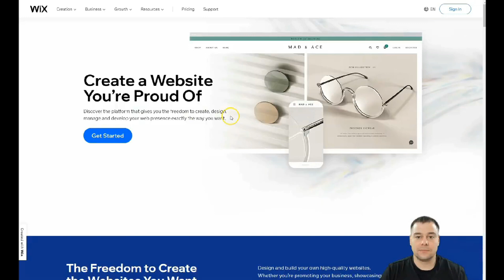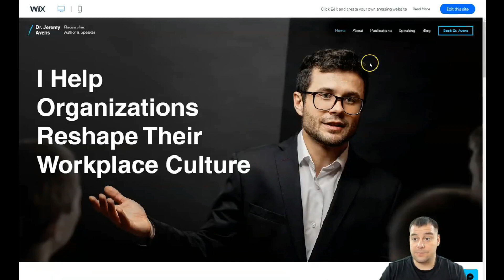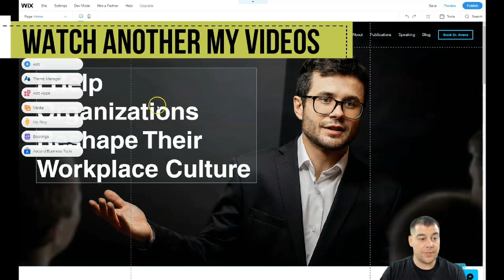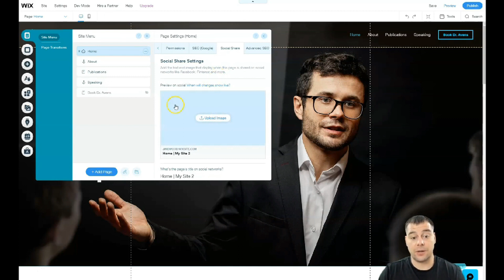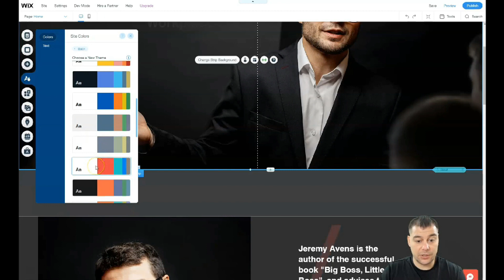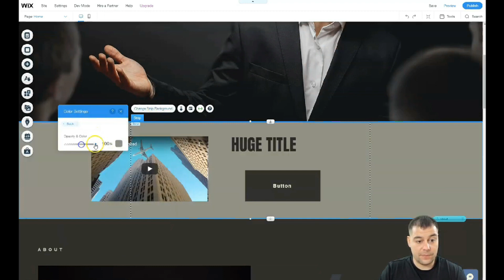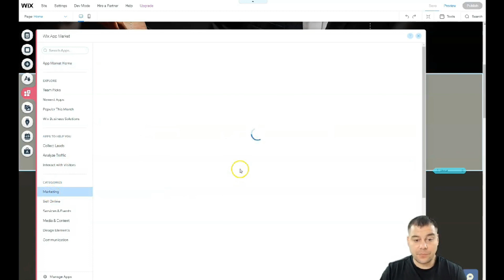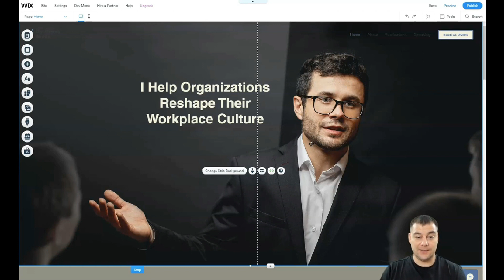Easiest Way to Build a Website - How to Make a Website with WIX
00:01 Intro
00:49 What is Wix
02:03 How to use Wix
04:25 How to Create a Website
06:55 Wix Website builder Futures
08:19 Wix Tips And Tricks
12:11 How to make Simple Website
13:45 Outro
Easy Way How to Make a Website with Wix Website Builder- Step-by-Step Guide for Beginners
I'm so happy to welcome you back to my YouTube channel. Today, we're going to embark on an exciting journey to learn how to build a website from scratch. Whether you're a complete newbie or have some experience under your belt, this video is going to be super helpful, so let's jump right in!

In this comprehensive tutorial, we'll be covering the following essential steps:

Choosing a website platform
Picking a domain name and hosting
Installing your website platform
Customizing your website's appearance
Adding essential features and functionality
Creating engaging content
Optimizing your website for search engines
Promoting your website
First things first, let's talk about choosing a website platform. You know, there are several platforms out there, like WordPress, Wix, Squarespace, and Weebly, to name a few. Each one has its pros and cons, so it's important to consider factors like ease of use, customization options, and pricing. In this video, we'll be focusing on WordPress, as it powers over 40% of the web and offers incredible flexibility.

Next up is picking a domain name and hosting. Your domain name is your website's unique address on the internet, so take your time and choose something memorable and relevant to your brand. For hosting, you'll want to find a reliable provider with excellent uptime, customer support, and reasonable pricing. We'll go over some popular options in the video.

Once you've got your domain and hosting sorted, it's time to install your website platform. If you've chosen WordPress, most hosting providers offer a one-click installation process that makes it incredibly easy to get started. We'll walk you through the whole process step by step.

Now that your platform is installed, it's time to customize your website's appearance. In this video, we'll explore how to choose and install a theme, as well as how to make adjustments to colors, fonts, and layout. You'll learn how to create a visually appealing website that reflects your brand's identity.

Next, let's dive into adding essential features and functionality to your website. This is where WordPress really shines, as its massive library of plugins allows you to add just about anything you can imagine. We'll cover must-have plugins for things like contact forms, social media integration, and security.

Creating engaging content is a crucial aspect of building a successful website. In this video, we'll go over how to create and organize pages, write compelling copy, and add multimedia elements like images and videos. We'll also discuss the importance of regular content updates and how to plan your content strategy.

Optimizing your website for search engines is vital if you want to be found by your target audience. In this video, we'll delve into the world of SEO (search engine optimization) and cover essential techniques to help your website rank higher in search results, such as keyword research, meta tags, and image optimization.

Last but not least, promoting your website is key to attracting visitors and growing your online presence. We'll share valuable tips on using social media, email marketing, and other promotional strategies to drive traffic to your site.